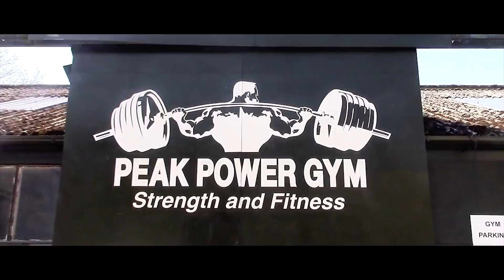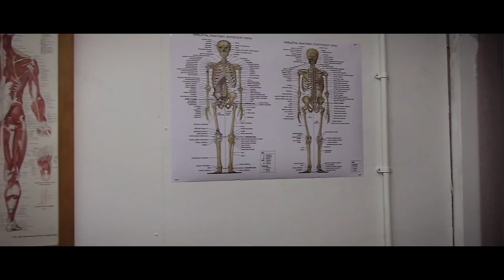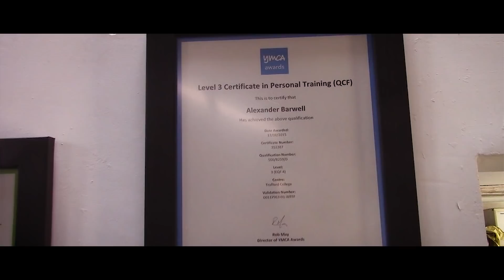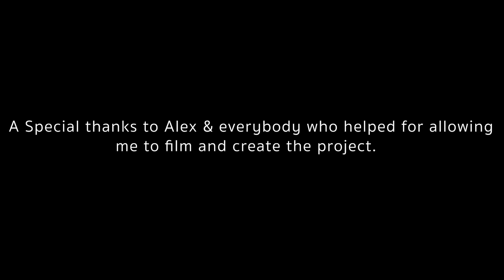Peak Power Gym - The Documentary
A short documentary on my local gym Peak Power Strength and Fitness. This was for my extended project in college.